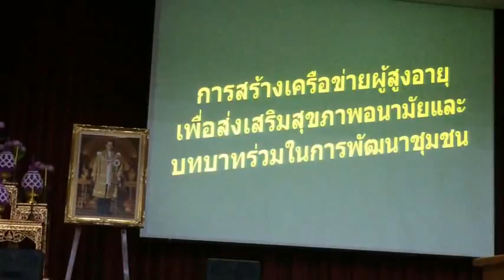041+unit9+R&D+การสร้างเครื่อข่ายผู้สูงอายุเพื่อส่งเสริม +chchporpokh21 25dec58+prachoom